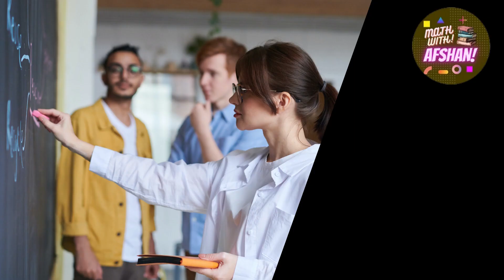Class 9th Math | Class 7th Math | Countdown 6 | Countdown 7 | Math with Afshan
Math with Afshan is a dynamic and engaging YouTube channel dedicated to making mathematics accessible, enjoyable, and understandable for learners of all ages and backgrounds. Afshan, your friendly and passionate math guide, is here to demystify the world of numbers and equations, one video at a time.

Class 8 Exercise 1.1 Q no 1 Ex 1.1
Rational & irrational numbers NBF Maths ناطق اور غیر ناطق اعداد
Class 8 Exercise 6.3 Q no 1 Q no 2 Q no 3 Q no 4 NBF
Maths Algebraic Division In Urdu Sir Nadeem

Together, we'll turn numbers from a source of anxiety into a source of empowerment!